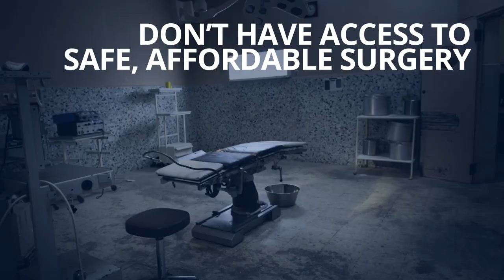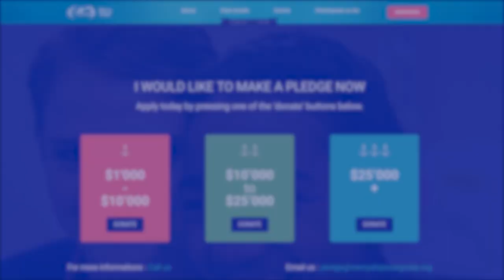Watch the Mercy Ships Cargo Day 2018 video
Mercy Ships Cargo Day, an annual event established by the worldwide shipping community in 2016, has announced a $1 million USD target goal for 2018.

The event, held October 3, provides the opportunity for the shipping and trading community around the world to donate 50 percent of its commission on cargoes (Mercy Cargoes) or to make a direct financial contribution to Mercy Ships.